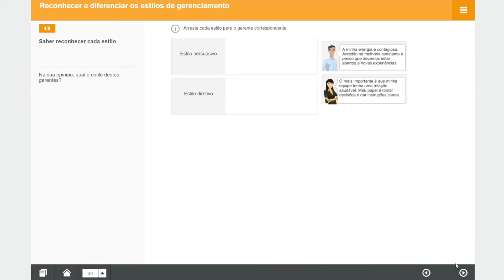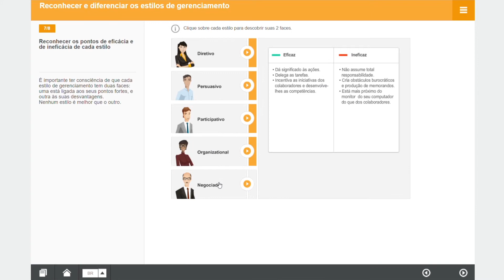🇧🇷 Os estilos de gestão (e-learning module preview - MH141)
Os estilos de gestão - preview of Cegos' classic e-Learning module (MH141)

Our classic courses are the basis of a solid elearning program. On their own, each course provides an engaging, interactive learning experience on a key business skill. To combine your expertise with Cegos, and provide your learners with competitive and innovative digital learning solutions,